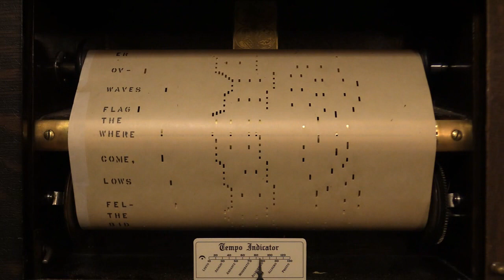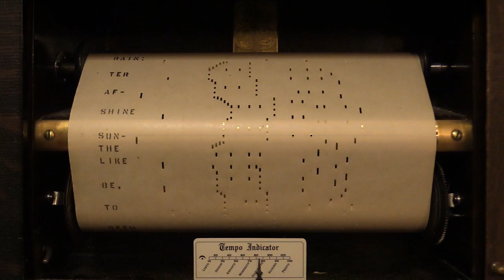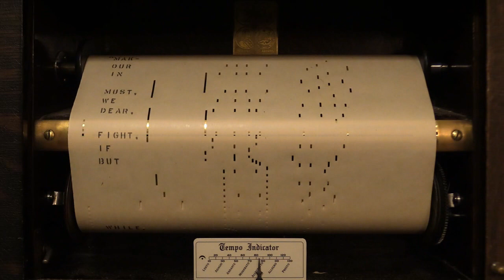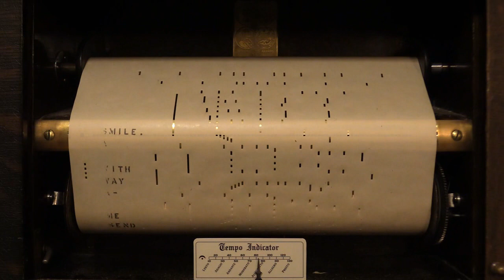Send Me Away With A Smile - Piano Roll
In this video, I'm playing "Send Me Away With A Smile" on my 1914 Autopiano Player Piano.  This is antique QRS roll 256, a lively tune from the WWI era with Words and Music by Louis Weslyn.  Played by Harold Scott and Jeff Watters.